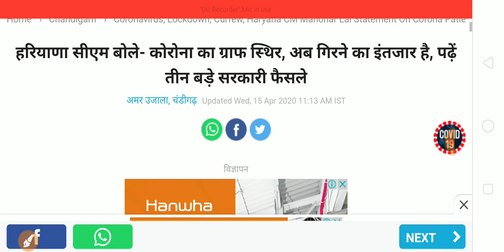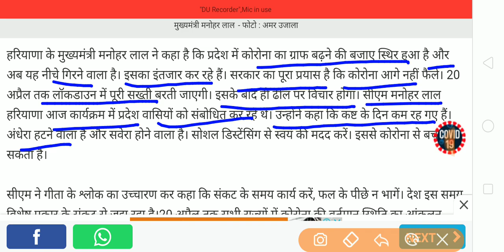Good News | Haryana CO**NA Graph is Stable | Special Education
Good News
Haryana CO**NA Graph is Stable
Special Education